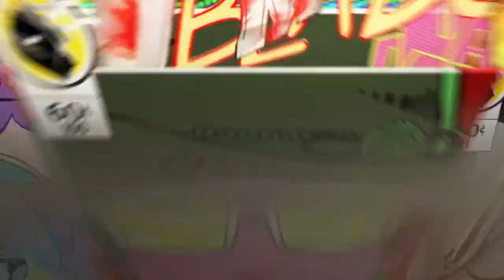FORTNITE BATTLE ROYAL SEASON 8 CRAZY KILL STREAK SESSION team rumble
One of my first uploads guys hope you enjoy,please like, more great content on the way!!;;-)))